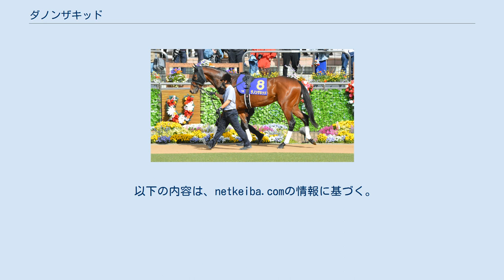ダノンザキッド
ダノンザキッド（Danon the Kid）は、日本の競走馬である。
主な勝ち鞍は2020年の東京スポーツ杯2歳ステークス、ホープフルステークス。
2020年のJRA賞最優秀2歳牡馬。
 馬名の由来は「冠名＋人名愛称」より。
 2018年1月29日、北海道安平町のノーザンファームで誕生。
同年のセレクトセール当歳馬市場でダノックスに1億800万円で落札された。
同牧場で育成の後、栗東の安田隆行厩舎に入厩した。
 6月28日、阪神競馬場で行われた2歳新馬戦に北村友一鞍上で出走。
2番人気に支持されると、レースではほぼ馬なりのまま2着に3馬身差をつけてデビュー勝ちを果たした。
 休養を経て11月23日の東京スポーツ杯2歳ステークスに川田将雅鞍上で出走。
当日は前走比+24kgと大幅に馬体が増えたが、単勝1.7倍の1番人気に支持されると、道中は3番手を追走し、直線で抜け出すと、2着のタイトルホルダーに1馬身1/4差をつけて優勝。
無傷2連勝で重賞初制覇を果たした。
 12月26日、引き続き川田鞍上でホープフルステークス(GI)に出走。
芙蓉ステークス勝ち馬ランドオブリバティやアイビーステークス勝ち馬でマリアライトの仔オーソクレースら自身と同じ無敗馬が顔を揃える中、1番人気に支持された。
レースは道中好位で脚をためながら追走し、最後の直線では先に抜け出したオーソクレースを差し切って優勝。
デビューから無傷の3連勝でGI初制覇となった。
 この勝利を受けて、2020年度のJRA賞最優秀2歳牡馬を受賞した。
 3月7日、弥生賞ディープインパクト記念から始動。
単勝1.3倍の圧倒的1番人気に押された。
好スタートから道中は中団あたりにつけると、最終第4コーナーから追い上げを開始したが、逃げたタイトルホルダーとシュネルマイスターの2頭を捕らえることができず3着に終わり、初黒星を喫した。
1986年以降の弥生賞において単勝1.3倍以下の馬が敗れたのは初めてとなった。
 皐月賞では前走初黒星を喫したものの1番人気に支持された。
しかしレースでは勝負どころで見せ場をつくることが出来ず、15着と大敗した。
 その後は日本ダービーに参戦を予定していたが、直前に右橈骨粗面剥離骨折が判明し、ダービーを回避することとなった。